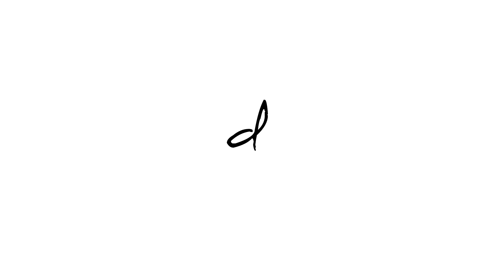secretul disciplinei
Biblia are răspuns pentru tot!

Secretul disciplinei bazat pe Biblie.

Vlog (blog) crestin pentru fete

Dincolo de mine

Daniela Maron